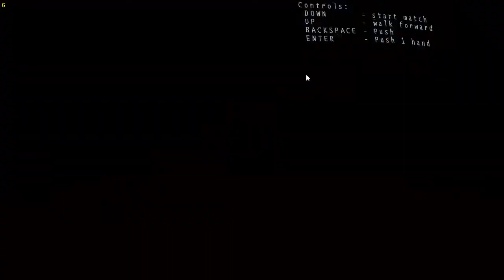Sumotori Dreams! Very Epic Battles( and Funny Battles) :D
Oh btw sorry about how quiet I am, I didnt realize how loud the game was!